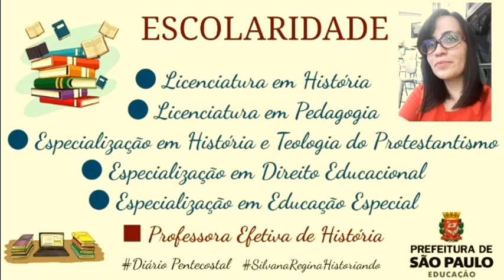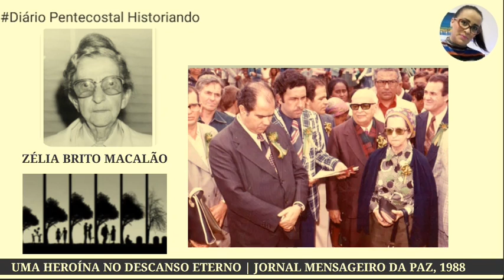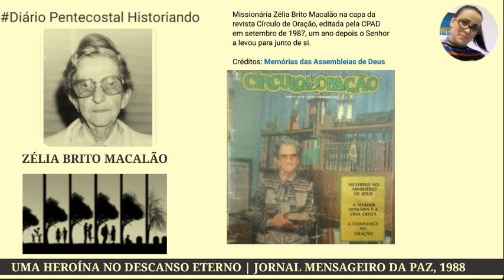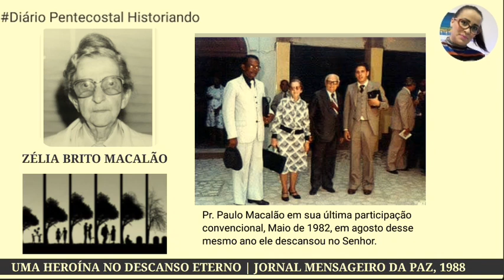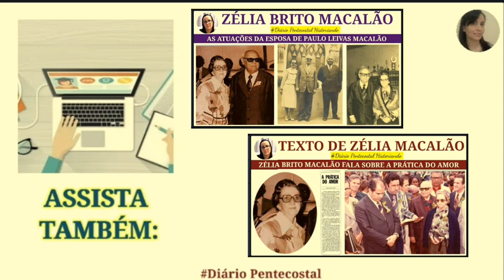NO DESCANSO ETERNO | HEROÍNA ZÉLIA BRITO MACALÃO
Neste vídeo,  a publicação do Jornal Mensageiro da Paz (Dezembro de 1988), sobre o falecimento de Zélia Brito Macalão esposa do fundador da Assembleia de Deus Ministério de Madureira,  RJ.